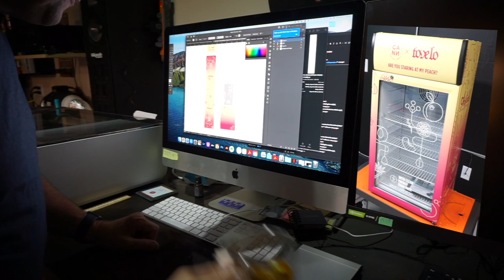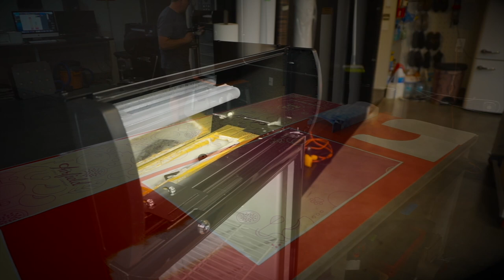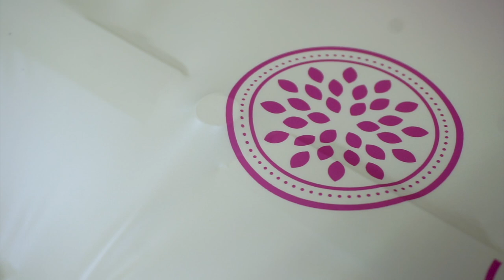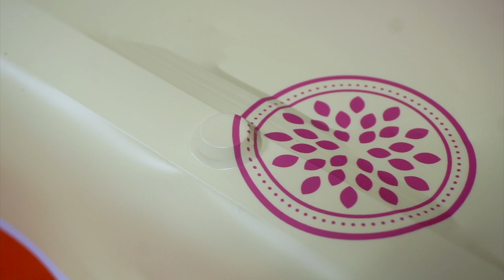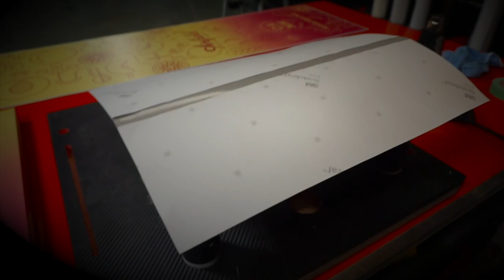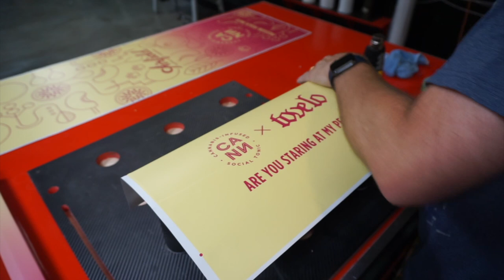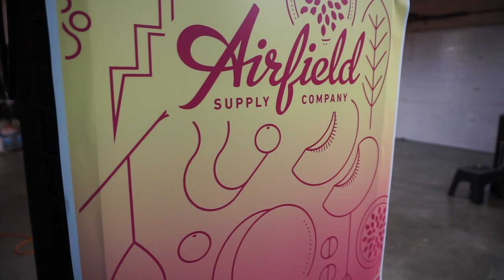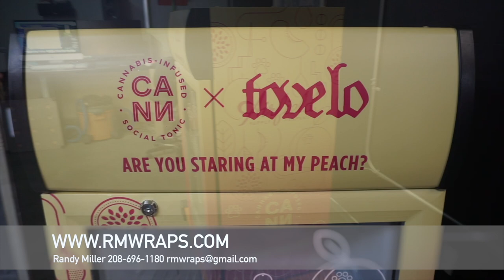Fully Wrapping an Avantco SC-80 Countertop Merchandiser in Real-Time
Experience the Art of Wrapping with Randy

Join Randy in his shop for a serene, silent session as he expertly transforms a unique Point of Purchase (POP) refrigerator. Witness the meticulous process as he wraps an Avantco SC-80 Countertop Merchandiser in real-time, using high-quality RM wraps printed on 3M vinyl.

In this exclusive session, you'll observe Randy's skillful techniques as he wraps every part of the mini fridge display, including the body, light box, frame, and even the glass door. Discover the craftsmanship and attention to detail that brings this custom project to life.

Don’t miss this opportunity to learn from a master and see a one-of-a-kind creation take shape before your eyes.

If you like this or learned something from this, we'd love to have you hit the  "thumbs up" button. :)

Video Chapters:
00:00 | Intro
00:21 | Checking The Design in Adobe Illustrator
00:46 | Inspecting the Finished Prints
01:11 | Unboxing The Avantco SC-80
01:28 | Getting The Tools Ready
02:00 | Cleaning with H20 & Rubbing Alcohol
04:00 | Removing The Door
05:30 | Door Prep: Cleaning
06:13 | Edge-Surface Prep with Primer 94
07:50 | Cutting the Wrap Backing - Yellotools Body Guard Knife
08:21 | Wrapping the Door Frame
10:00 | Wrapping Around the Lock Area
13:17 | Continuing Around The Frame Sides
16:17 | Cutting Out the Excess Over the Glass
18:50 | Seating The Vinyl Into the Frame Recess
20:33 | Wrapping Around the Handle
21:16 | Wrapping the Corners
24:47 | Cutting around the Handle
26:08 | Installing Cut Vinyl on Door Glass
29:47 | Slooooow Peeeeeeel...
30:10 | Installing the wrap on the lightbox area
35:24 | Prepping the body of the mini-fridge
36:28 | Cutting the Wrap Backing - Yellotools Body Guard Knife
37:20 | Installing the wrap in the body of the mini Fridge
41:50 | Heating around the screws
42:13 | Finishing The Wrap & Trimming
45:56 | Reassembling The Fridge
47:52 | End of the project walk-through.

More full-service mini fridge package videos you can watch.